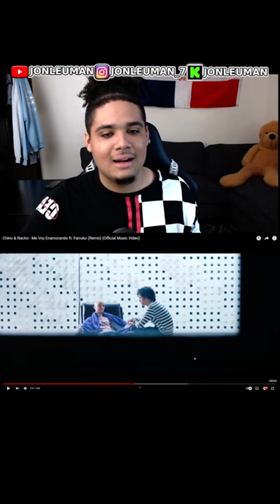REACCION Chino & Nacho - Me Voy Enamorando ft. Farruko (Remix)